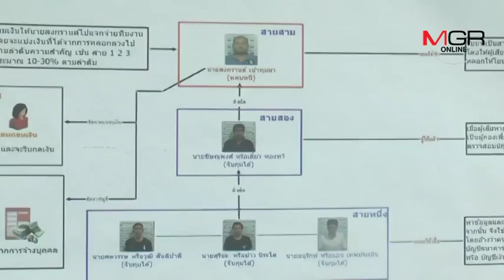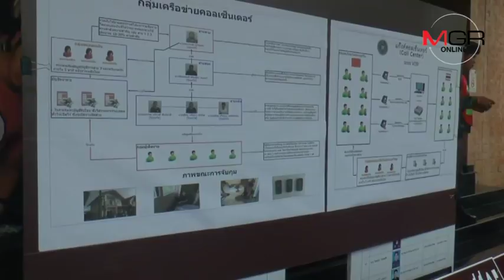ตร.ภาค 5 โชว์ผลงานแถลงรวบแก๊งคอลเซ็นเตอร์อ้าง ผบช.หลอกเหยื่อโอนเงิน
03/07/2017 ตร.ภาค 5 โชว์ผลงานแถลงรวบแก๊งคอลเซ็นเตอร์อ้าง ผบช.หลอกเหยื่อโอนเงินพร้อมจับชิงทรัพย์เซเว่น-ขนยาบ้า2แสนเม็ด
 ศูนย์ข่าวเชียงใหม่ - ผู้บัญชาการตำรวจภูธรภาค 5 แถลงจับแก๊ง Call Center โทร.หาเหยื่อ อ้างเป็นเจ้าหน้าที่ตำรวจหลอกให้โอนเงิน แถมมีการอ้างตัวเป็นผู้บัญชาการตำรวจภูธรภาค 5 ด้วย โดยเช่าบ้านหรูในเชียงใหม่ใช้เป็นฐาน ขณะเดียวกันโชว์ผลงานจับคนร้ายก่อเหตุชิงทรัพย์ร้านสะดวกซื้อ และรวบ 2 ผู้ต้องหารับจ้างขนยาบ้าเกือบ 2 แสนเม็ดขึ้นรถทัวร์ไปส่งลูกค้าที่กรุงเทพฯ